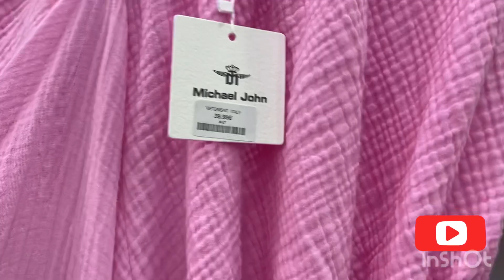28, rue de la république Nouveautés￼ 🔥🥰أجمل محل في ساندوني 🔥🥰￼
سلام عليكم احبابي 🔥🥰